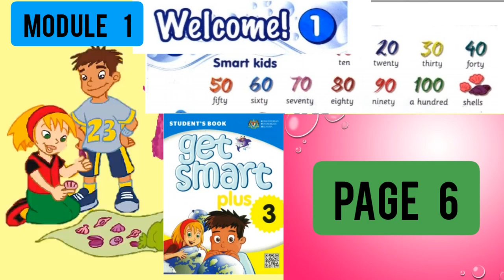Get Smart Plus 3 ( Module 1 ) Smart Kids 10 to 100 | Page 6